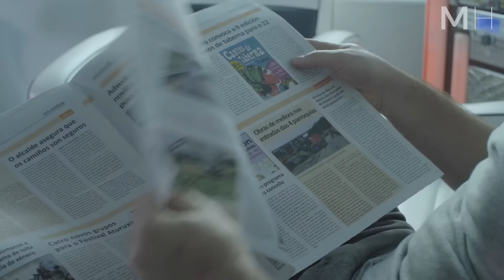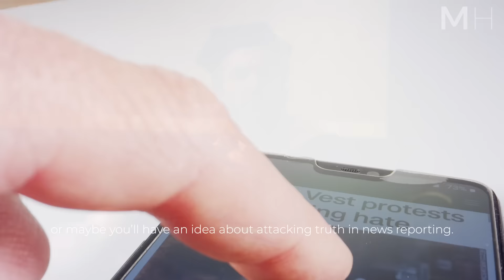Silicon Valley CEO's Life Changing Motivational Speech Will Change Your Future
Life Changing Commencement Speech from Jon Fisher on Balancing Success, Family and Life.

►Speaker: Jon Fisher @ the University of San Francisco

Jon is  co-founder and CEO of CrowdOptic. Jon is a recipient of the Ernst & Young Entrepreneur Of The Year Award (Emerging Category, 2007), and is a prolific inventor, named on 47 patents globally with 68 total pending.

Prior to CrowdOptic, Jon was co-founder and CEO of Bharosa (Oracle NASDAQ: ORCL), an enterprise software security company that developed the product known today as Oracle's Adaptive Access Manager. Previously, Jon was co-founder and CEO of NetClerk (Roper Technologies: NYSE ROP), one of the first SaaS providers known for creating the online construction permit, and co-founder and CEO of AutoReach (AutoNation NYSE: AN), the first company to enable real time car sales from existing inventories.

Jon spoke of a path of least resistance building software companies in a University of San Francisco commencement address.

►Music

Audiojungle